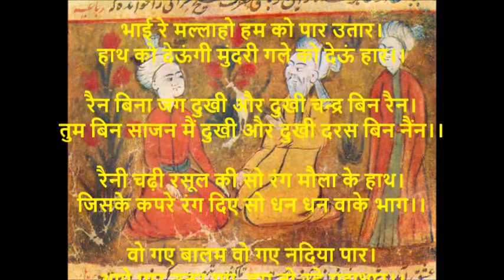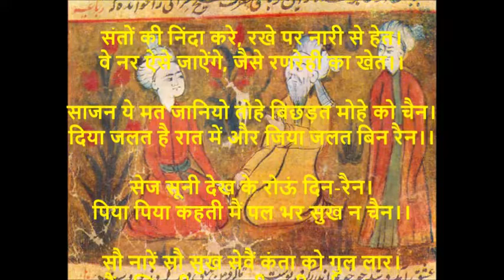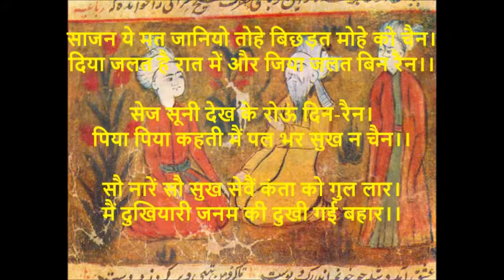Amir Khusrau II 30 Dohe in Hindi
दोहे अमीर खुसरो
दोहे
अपनी छवि बनाई के मैं तो पी के पास गई।
जब छवि देखी पीहू की सो अपनी भूल गई।।

अंगना तो परबत भयो, देहरी भई विदेस।
जा बाबुल घर आपने, मैं चली पिया के देस।।

आ साजन मोरे नयनन में, सो पलक ढाप तोहे दूँ।
न मैं देखूँ और न को, न तोहे देखन दूँ।।

उज्जवल बरन अधीन तन एक चित्त दो ध्यान।
देखत में तो साधु है पर निपट पाप की खान।।

खुसरवा दर इश्क बाजी कम जि हिन्दू जन माबाश।
कज़ बराए मुर्दा मा सोज़द जान-ए-खेस रा।।

खुसरो ऐसी पीत कर जैसे हिन्दू जोय।
पूत पराए कारने जल जल कोयला होय।।

खुसरो दरिया प्रेम का, उल्टी वा की धार।
जो उतरा सो डूब गया, जो डूबा सो पार।।

खुसरो पाती प्रेम की बिरला बाँचे कोय।
वेद, कुरान, पोथी पढ़े, प्रेम बिना का होय।।

खुसरो बाजी प्रेम की मैं खेलूँ पी के संग।
जीत गयी तो पिया मोरे हारी पी के संग।।

खुसरो मौला के रुठते, पीर के सरने जाय।
कहे खुसरो पीर के रुठते, मौला नहिं होत सहाय।।

खुसरो रैन सुहाग की, जागी पी के संग।
तन मेरो मन पियो को, दोउ भए एक रंग।।

खुसरो सरीर सराय है क्यों सोवे सुख चैन।
कूच नगारा सांस का, बाजत है दिन रैन।।

गोरी सोवे सेज पर, मुख पर डारे केस।
चल खुसरो घर आपने, सांझ भयी चहु देस।।

चकवा चकवी दो जने इन मत मारो कोय।
ये मारे करतार के रैन बिछोया होय।।

ताज़ी खूटा देस में कसबे पड़ी पुकार।
दरवाजे देते रह गए निकल गए उस पार।।

देख मैं अपने हाल को रोऊं, ज़ार-ओ-ज़ार।
वै गुनवन्ता बहुत है, हम हैं औगुन हार।।

नदी किनारे मैं खड़ी सो पानी झिलमिल होय।
पी गोरी मैं साँवरी अब किस विध मिलना होय।।

पहले तिय के हीय में, डगमत प्रेम उमंग।
आगे बाती बरति है, पीछे जरत पतंग।।

पंखा होकर मैं डुली, साती तेरा चाव।
मुझ जलती का जनम गयो तेरे लेखन भाव।।

बाबुल भेजी मुझ देन कौ तादाँ कौ फूल।
हो छावंजा दहाजिया नाला हो मोल।।

भाई रे मल्‍लाहो हम को पार उतार।
हाथ को देऊंगी मुंदरी गले को देऊं हार।।

रैन बिना जग दुखी और दुखी चन्द्र बिन रैन।
तुम बिन साजन मैं दुखी और दुखी दरस बिन नैंन।।

रैनी चढ़ी रसूल की सो रंग मौला के हाथ।
जिसके कपरे रंग दिए सो धन धन वाके भाग।।

वो गए बालम वो गए नदिया पार।
आपे पार उतर गए, हम तो रहे मझधार।।

श्याम सेत गोरी लिए जनमत भई अनीत।
एक पल में फिर जात है जोगी काके मीत।।

संतों की निंदा करे, रखे पर नारी से हेत।
वे नर ऐसे जाऐंगे, जैसे रणरेही का खेत।।

साजन ये मत जानियो तोहे बिछड़त मोहे को चैन।
दिया जलत है रात में और जिया जलत बिन रैन।।

सेज सूनी देख के रोऊं दिन-रैन।
पिया पिया कहती मैं पल भर सुख न चैन।।

सौ नारें सौ सुख सेवैं कंता को गुल लार।
मैं दुखियारी जनम की दुखी गई बहार।।